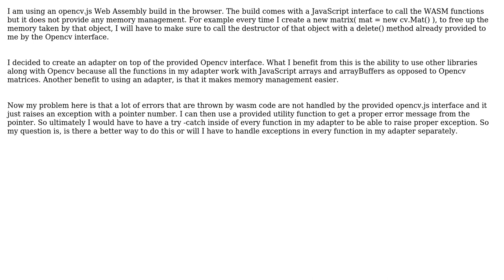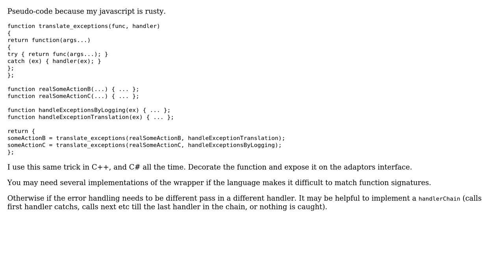Software Engineering: Exception handling with adapter design pattern in JavaScript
With thanks & praise to God, and with thanks to the many people who have made this project possible! | Content (except music & images) licensed under CC BY-SA | Music | Images & others | With thanks to user Youssef Sbeity user Kain0_0 and the Stack Exchange Network Trademarks are property of their respective owners. You are responsible for your own actions.